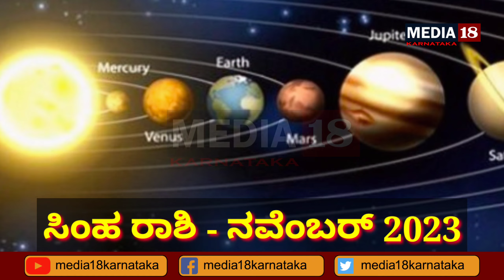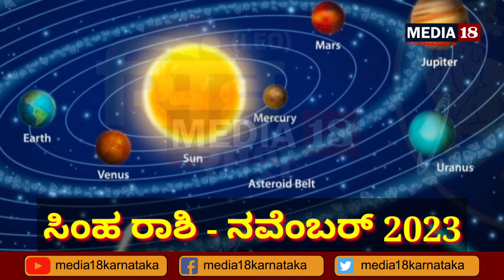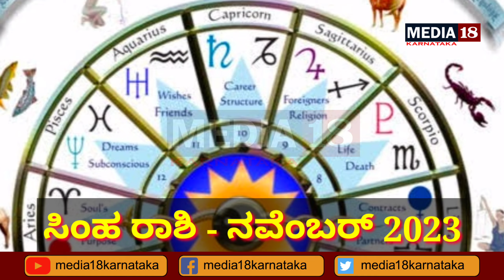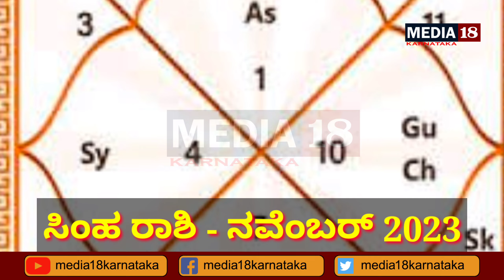simharashi bhavishya november 2023 in kannada